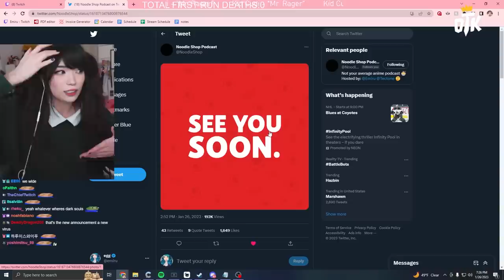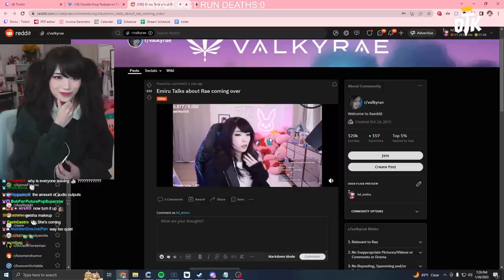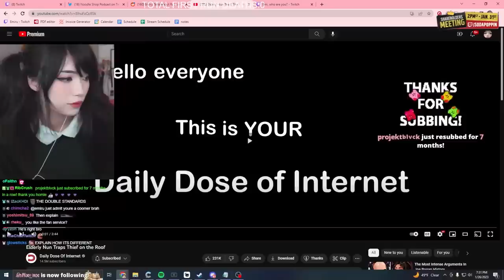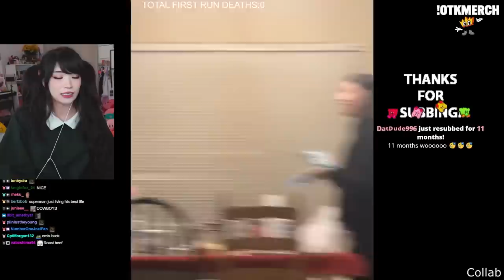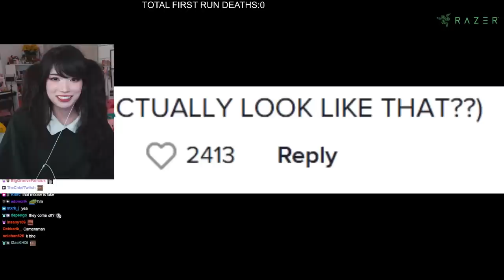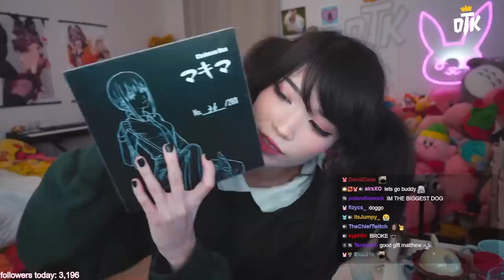I Can NOT Show This On Stream...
Emiru
500 E Whitestone Blvd #10

✩*⋆ ⍋* ヾ(^.^)ゞ ⋆⍋⋆*✩